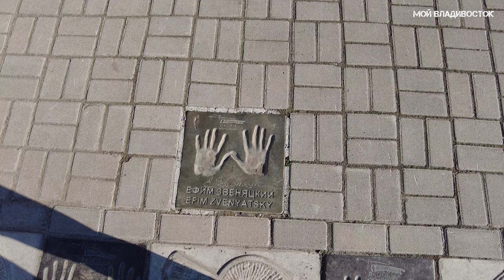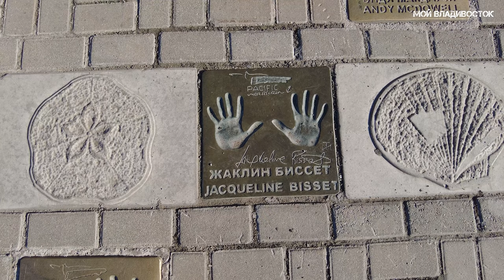Владивосток Спортивная набережная,кинотеатр Океан (17 мая 2022).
Vladivostok Sports embankment, Ocean cinema (May 17, 2022).